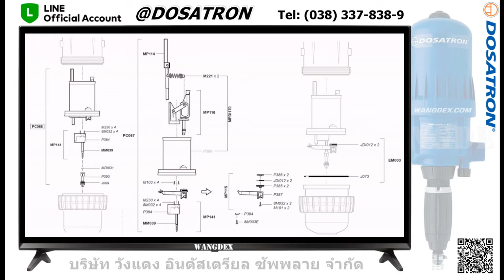SPARE PARTS DOSATRON MODEL D45RE1.5 (อะไหล่ โดซาตรอน) / BY: WANGDEX /ID LINE:@DOSATRON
D45RE1.5
Specific features
The D45 range of dispensers meets the dosing needs for flow rates from 100 to 4,500 l/h.
It is characterized by:

+ Proportional dosing and without electricity
+ Proportionality dependent on water flow
+ Outlet injection

Specifications
Injection range 0,2 - 1.5 % [1:500 - 1:67]
Water flow range 100 l/h - 4,5 m3/h
Operating water pressure 0,5 - 5 bar
Concentrated additive injection 0,2 l/h - 67,5 l/h
Stroke volume ~ 0,8 l
Connections NPT-BSP 1"1/4 M Ø 33x42mm

116/98 หมู่ 3 ต.บ่อวิน อ.ศรีราชา จ.ชลบุรี 20230